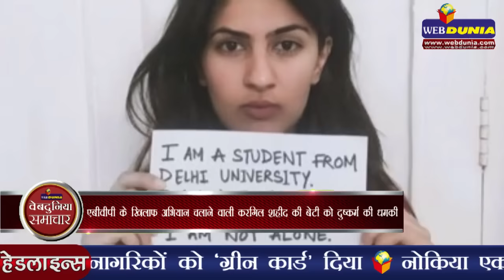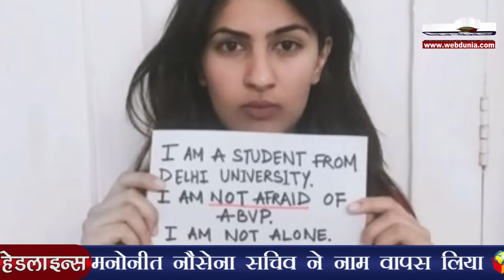करगिल शहीद की बेटी को दुष्कर्म की धमकी | Gurmehar Kaur claims she got rape threats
रामजस कॉलेज में हिंसा के खिलाफ सोशल मीडिया पर अभियान चलाने वाली दिल्ली विश्वविद्यालय की छात्रा गुरमेहर कौर को सोशल मीडिया पर ही जान से मारने और दुष्कर्म की धमकियां मिल रहीं हैं। उल्लेखनीय है कि दिल्ली के ही लेडी श्रीराम कॉलेज में पढ़ने वाली गुरमेहर ने फेसबुक पर अभाविप की कड़ी आलोचना की है। यह वीडियो कैंपेन सोशल मीडिया पर वायरल हो रहा है।